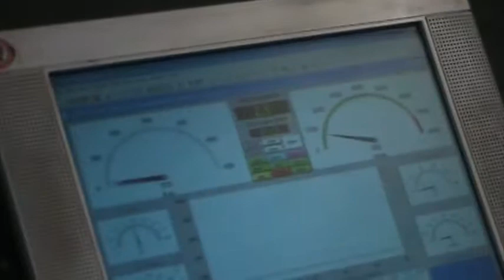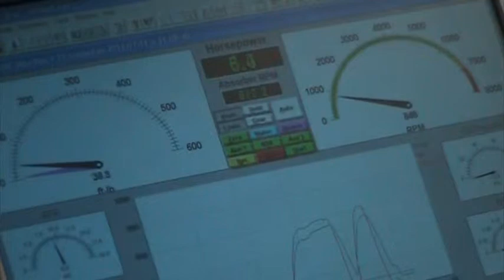TYRELL KING FINAL 496